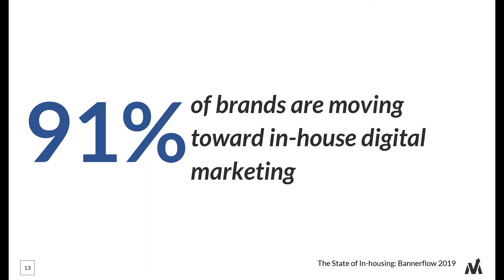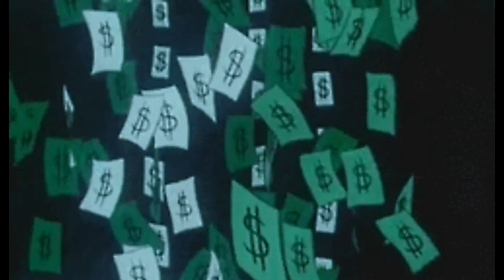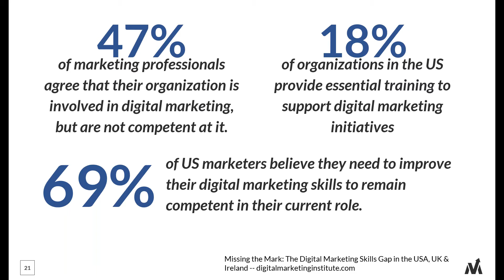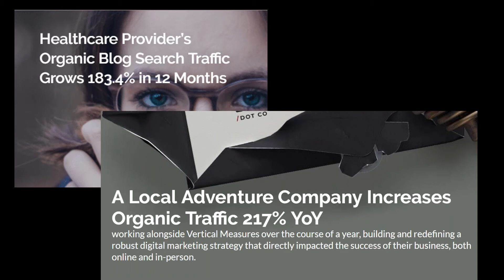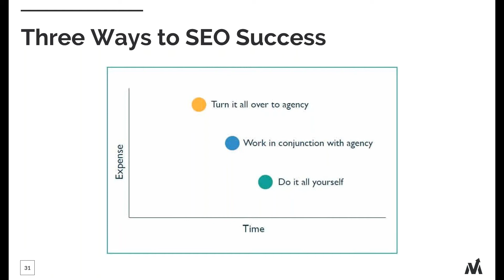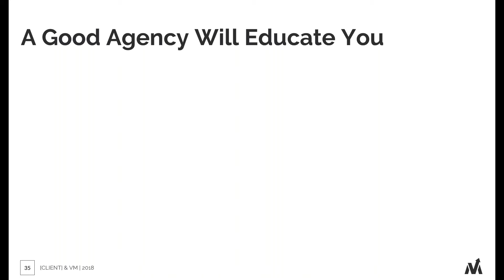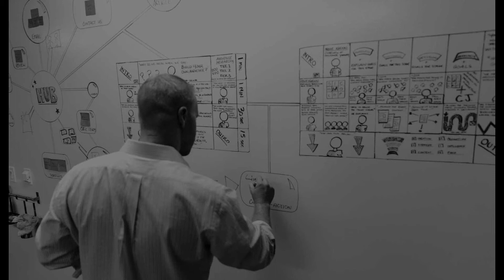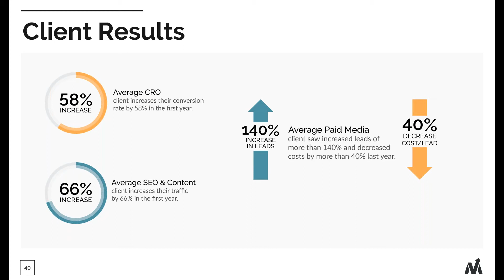Why Hiring an SEO Agency is the Best Move for Your Enterprise in 2019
Join us as we explore the best reasons why developing a partnership with an agency is the best approach toward growing your organic channel in 2019.